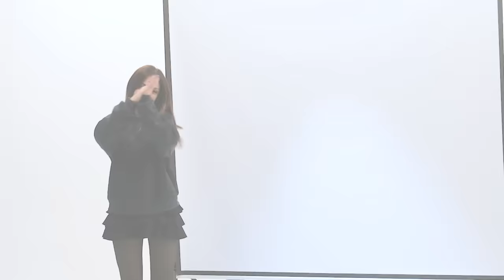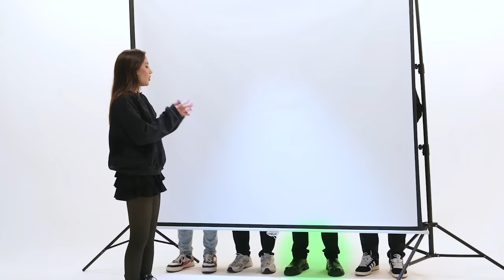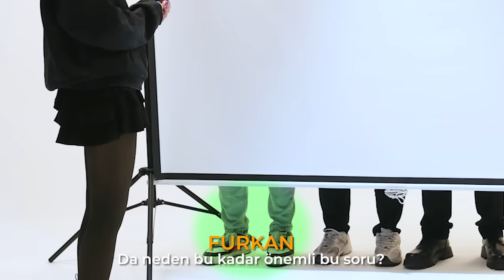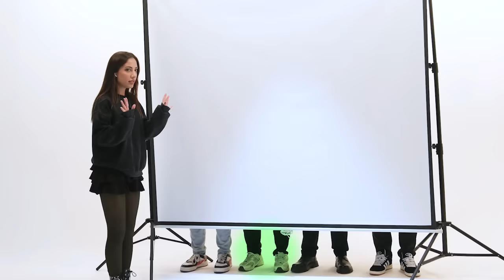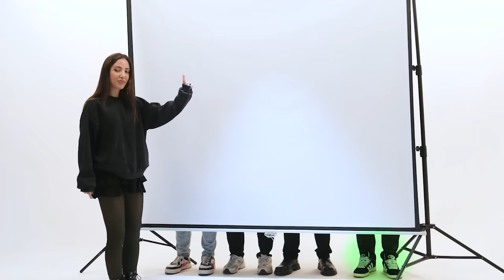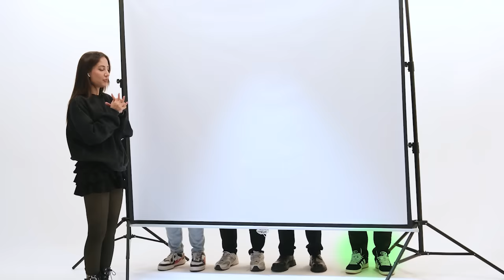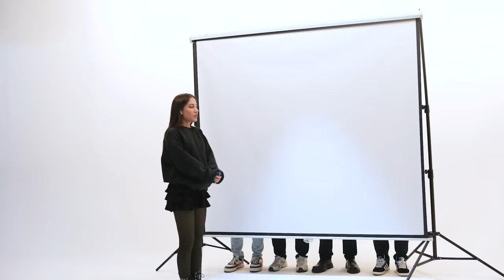KARDEŞLERİM SEVGİLİMİ SEÇİYOR !? (AHMET ÇILDIRDI) I YAĞMUR EROĞLU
Herkese selam ben Tuğba Eroğlu bugün arkadaşım ve kız kardeşlerimle yani Yağmur Eroğlu ile '' KARDEŞLERİM SEVGİLİMİ SEÇİYOR !? (KÖR BULUŞMA) I YAĞMUR EROĞLU '' çektik 4 erkek yarışmacı yı hiç görmeden kıfayetlerine göre yorumladım onlara sorular sordum biz çekerken çok eğlendik umarım izlerken keyif alırsınız sizi seviyorum iyi seyirler :)